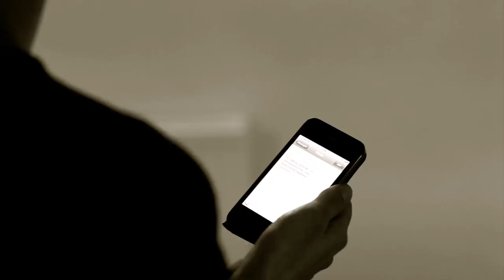Prove it (Wordz ov mouf)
Fed up with her life that has gone off the rails our heroine voices a question about wonder, transcendence and magic. If such things really exist in life and the real world, where is the proof? We follow her journey of discovery from the mundane in her life, to the magical.
Starring Alex Childs and Geoffrey Chambers "Prove it" is a short film from multi-award winning director and cinematographer Edilberto Restino and award winning artist and musician Geoffrey Chambers.